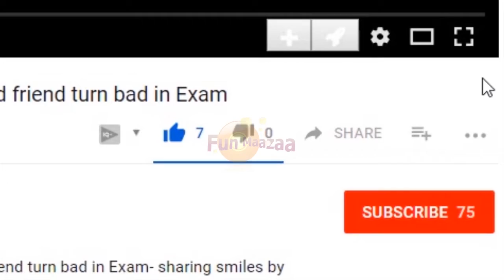Good Morning Karachi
Good Morning Karachi - sharing smiles with Good Morning Karachi

Beginning of winter in Karachi. A mesmerizing foggy morning of Karachi.